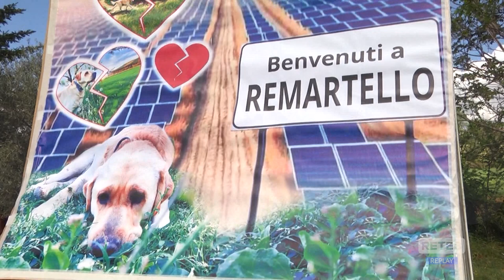Loreto Aprutino - Cabina primaria, Pd: "Va delocalizzata"